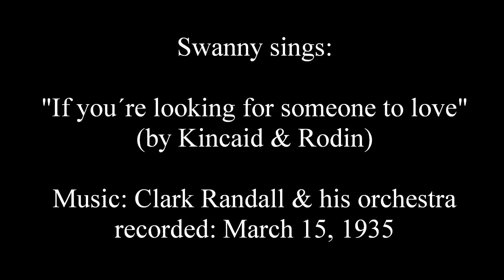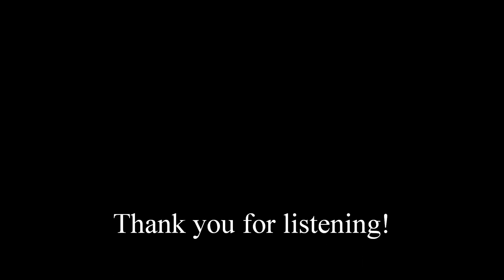Swanny sings: "If you´re looking for someone to love" /w Clark Randall Orch., 1935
. compared with my 20s stuff this is a VERY modern tune (not even 90 years old)
I hope you like it anyway ;-)